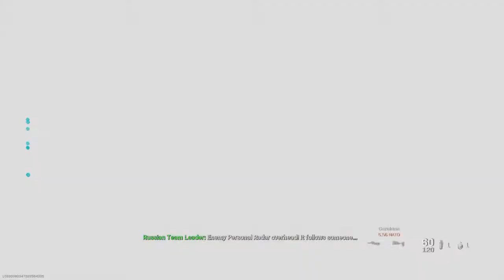360 Spray Cam